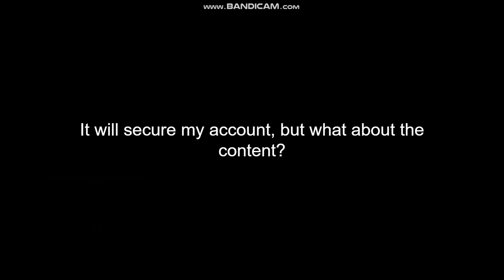I'm enabling 2-step verifcation again (CONTENT DISRESPECTION RISK AHEAD)